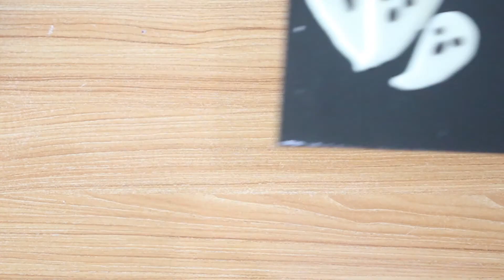CARA MEMBUAT BERBAGAI HIASAN COKLAT DENGAN MUDAH || TIPS MELELEHKAN COKLAT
Hai semuanya! :)

Di video ini aku akan membagikan cara membuat beberapa model hiasan coklat, mulai dari Cara melelehkan coklat sampai selesai

Hiasan coklat ini bisa dipakai untuk kue tart, cupcake atau langsung di pakai untuk dijual kembali juga bisa.

Hiasan coklat ini aku buat dengan Cara tulis atau pun dengan cetakan.

Semoga bermanfaat

Dan staytune terus di channel aku, karna aku akan terus membagikan tips dan resep Cara membuat atau menghias kue lainnya.

Coklat yg di gunakan : chefmate
Pewarna yg di gunakan : Wilton dan cross